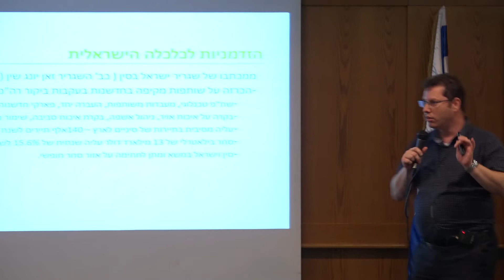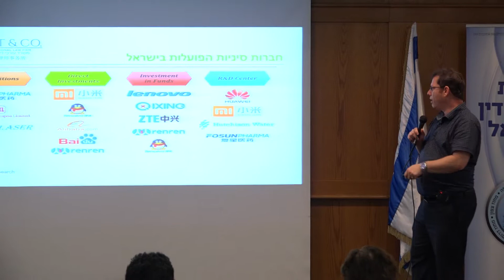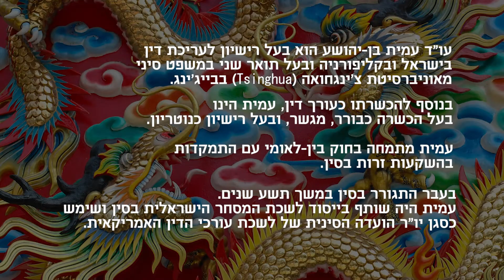מצליחים בעסקים בסין, סרט 3: השקעות וחדשנות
סרטון זה  היינו שלישי בסדרה שתעניק לכם כלים להצלחה בעסקים בסין.
רבים מאנשי העסקים שיוצרים עמי קשר מעוניינים להכיר משקיעים סינים. חשוב לדעת מה הם תחומי השקעות שהסינים מעוניינים להשקיע בהם על מנת להצליח.
בסרטון זה אני מציג את תחומי העניין של חברות סיניות ואפשרויות שונות לשיתוף פעולה בין חדשנות ישראלית למשקיעים סינים.
בסרטון הבא בסדרה אדון בחשיבות של הסכם עסקאות מכר בינלאומיות.